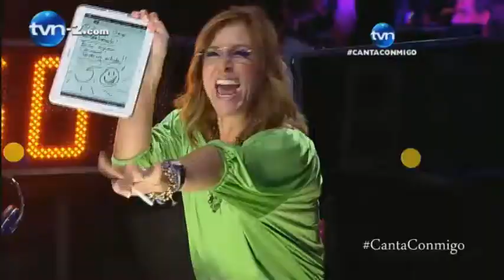Jimmy Arizaga - "Penas" | TVN Panamá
6ta Gala Canta Conmigo 2013